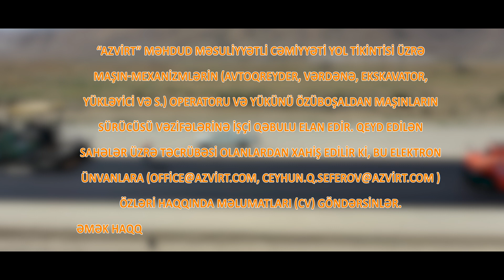İŞƏ QƏBUL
“AzVirt” Məhdud Məsuliyyətli Cəmiyyəti yol tikintisi üzrə maşın-mexanizmlərin (avtoqreyder, vərdənə, ekskavator, yükləyici və s.) operatoru və yükünü özüboşaldan maşınların sürücüsü vəzifələrinə işçi qəbulu elan edir.
Əmək haqqı qarşılıqlı razılaşma əsasında müəyyənləşdiriləcək.